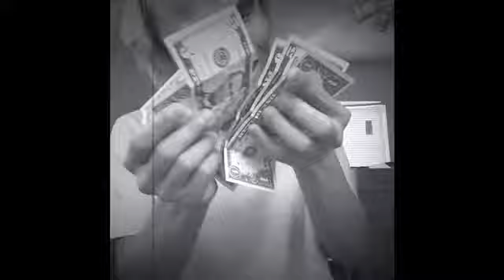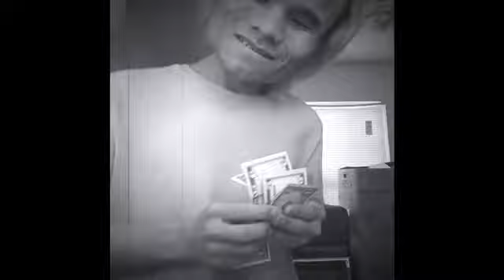I can live without no girlfriend but I can’t live without no money